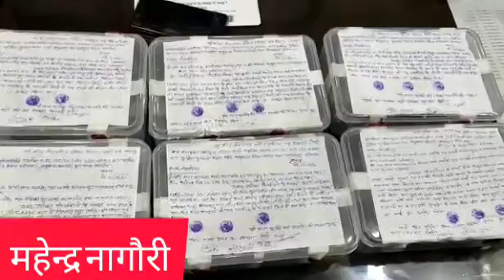30 August 2020